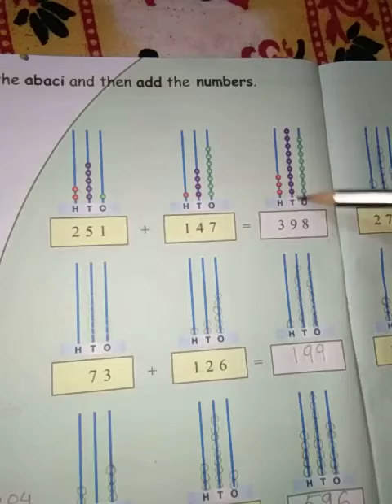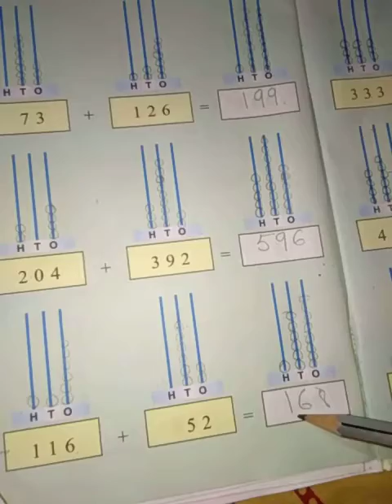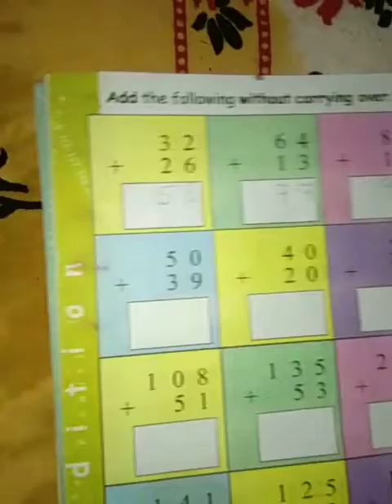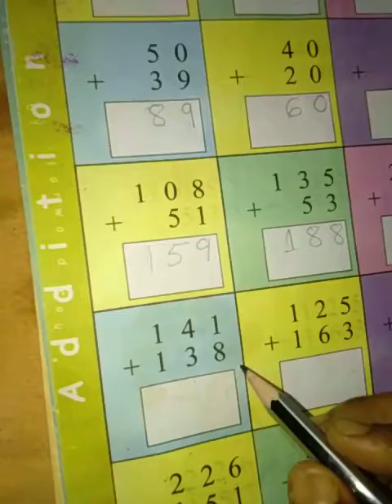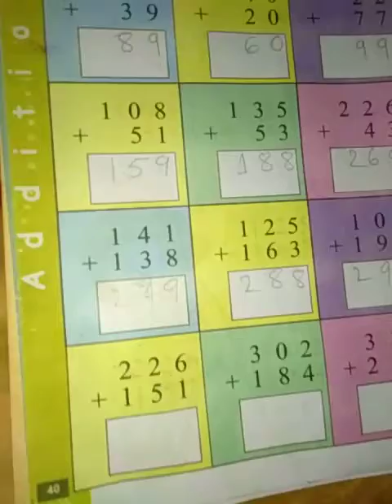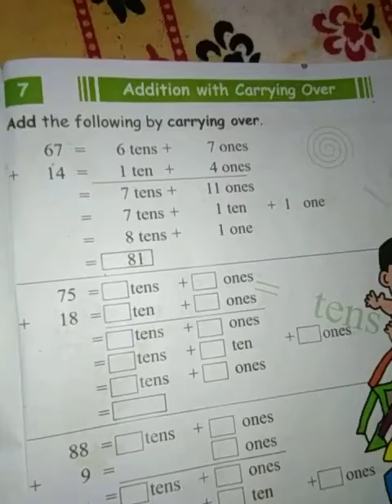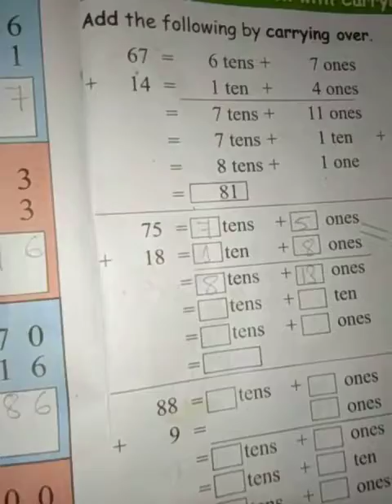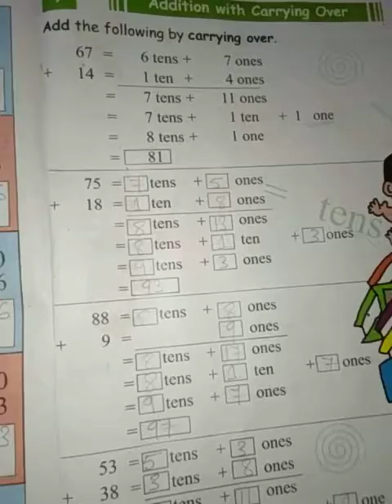Class:-Std-1,Sub-Mental Math, Term-1,Day-15